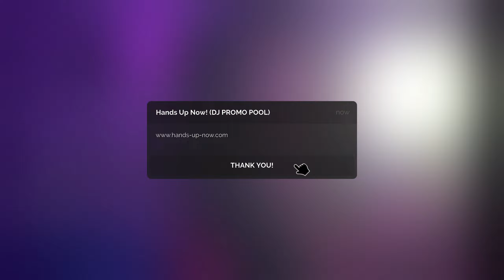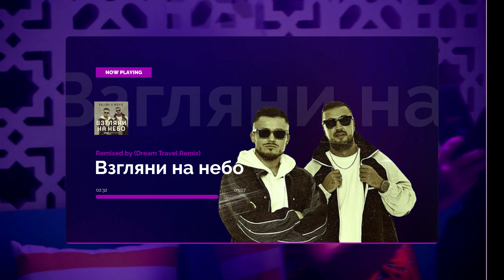Galibri & Mavik - Взгляни на небо (Dream Travel Remix)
Follow Dream Travel

Envision is a house dedicated platform that celebrates the power of electronic dance music and the vibrant lifestyle that surrounds it. Supporting talented artists across the world and sharing their vision in a brand new light.

Join the Envision community and experience music that transcends boundaries.

or
Discord Server of Hands Up Now, contact admin!
It can be found on our website main home page.
DO NOT HIT REPORT STRIKE ON YOUTUBE!